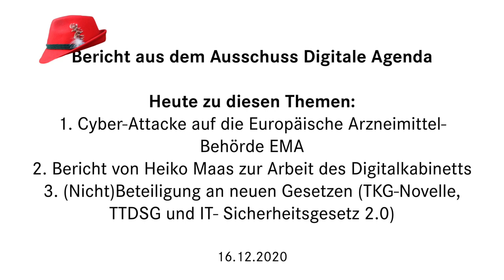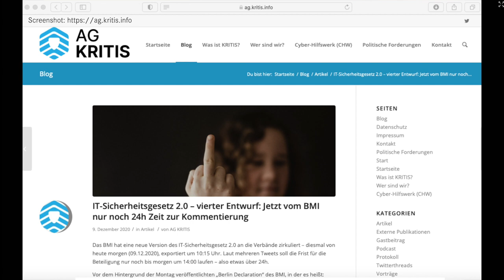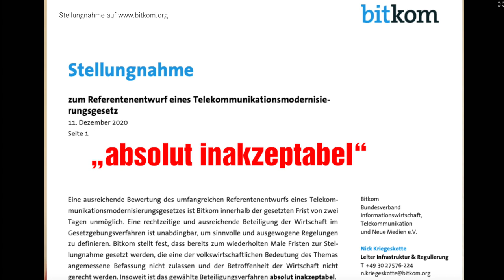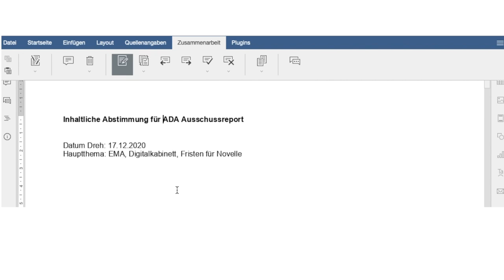‘Digital-(Außen)minister’ Maas zu Gast, EMA Hack & ein Stinkefinger für die Demokratie (16.12.2020)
In der letzten Sitzung für das vermaledeite Jahr 2020 des Ausschusses Digitale Agenda, konnten wir mal richtig Dampf ablassen: Was denken sich eigentlich BMI, BMVI und damit die Bundesregierung dabei, 26- bis 48-stündige Fristen für die Rückmeldung von Fachleuten aus der Zivilgesellschaft zu Gesetzesnovellierungen wie zum TKG und IT-Sicherheitsgesetz 2.0 zu setzen? Tja, leider die jeweiligen Minister und schickten untere Ebenen vor, um die Kritik im Ausschuss abzufangen. Völlig zu Recht wurde dieser Umgang mit demokratischen Prozessen als “Stinkefinger für die Demokratie” bezeichnet, selbst Industrieverbände urteilten: “Das war vollkommen inakzeptabel!”.
Außerdem gab es einen Lagebericht des BMI und BMG ohne besonderen Neuigkeitswert zum Hack auf die Europäische Zulassungsbehörde für Medikamente, bei dem offenbar u.a. auf Daten zum Corona-Impfstoff von Biontech/Pfizer zugegriffen wurde. Am längsten beschäftigten wir uns mit dem Digital- und Außenminister Heiko Maas, den ich zu diversen Themen befragte, u.a. zu bewaffneten Drohnen, zu Hackbacks und der CyberCyberCyber Toolbox der EU, diplomatischen Bemühungen zugunsten von Julian Assange (Spoiler: es gibt keine) und LoveIsNotTourism. Er kündigte an, dass die in meinem Wahlkreis, in Brandenburg an der Havel ab Januar 2021 an den Start gehende neue Visabearbeitungsbehörde auch mit Hilfe der Digitalisierung die Visaprozesse beschleunigen wird. Mal sehen.

Themen:
00:00 Intro

1. Bericht der Bundesregierung über die Erkenntnisse zur Cyber-Attacke auf die Europäische Arzneimittel-Behörde EMA
01:01 - Aktueller Stand

2. Bericht der Bundesregierung / Bundesaußenminister Heiko Maas zur Arbeit des Digitalkabinetts
01:37 - Digitale Souveränität: Es geht um Macht
02:17 - Hackbacks: Entwicklung einer ‘Cyber Diplomacy Toolbox’
02:57 - Bewaffnete Drohnen: Es ist kompliziert
04:00- Was tut Deutschland für Julian Assange?
04:49 - Liebe ist kein Tourismus: Brandenburg (Havel) bald für weltweite digitale Visaanträge zuständig

3. Bericht der Bundesregierung zum Beteiligungsverfahren an der Novellierung des Telekommunikationsgesetzes (TKG), des IT- Sicherheitsgesetzes 2.0 (IT-SiG 2.0) und des Telekommunikations-Telemedien-Datenschutz- Gesetzes (TTDSG)
06:03 - Frist für Feedback: Vollkommen inakzeptabel!
10:39 - Bundesregierung kann Änderungsmodus nicht
12:09 - Outro